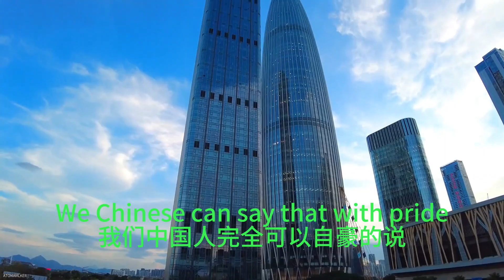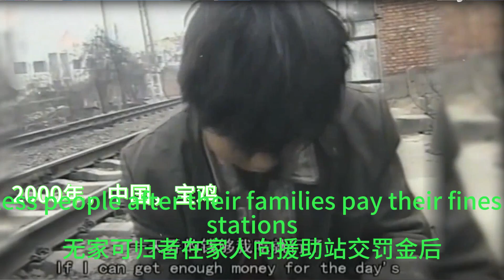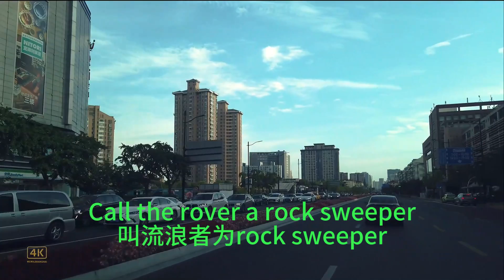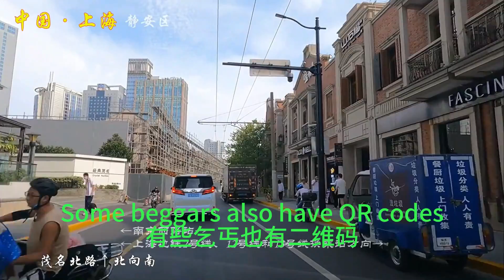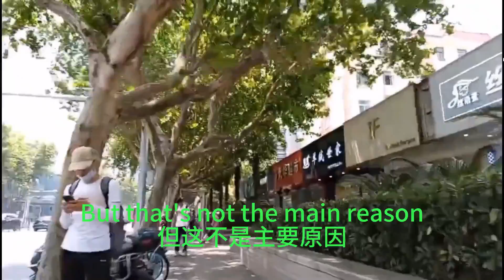chinese polices arrest all homeless ,make them all dissapear?中国警察抓捕所有流浪汉，让流浪汉消失？